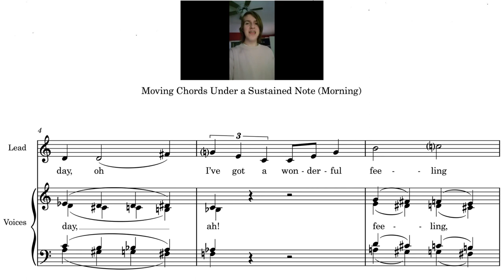Auri Luve's Harmony Practices (microtonal transcription)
Auri's got a great channel! She does cool covers all the time, and I personally am looking forward to where her adventures with microtones will go. Link to channel:

These are the transcriptions of Auri's 4 Harmony practices:
(1) Moving chords under a sustained note
(2) Moving chords under a sustained note V2
(3) Microtonal Modulation
(4) Microtonal Licc

With anything involving microtones (a factor in the last three), I used 96-tone equal temperament notation. All you need to know is that an arrow attached to the accidental represents a change of 12.5 cents (and I'm also using standard quarter tone accidentals). This was not only the actual rationale in number 4, but also worked really well with illustrating number 3.

For 96-TET, I could have also used a plus and minus symbol for 12.5 cents and then arrows for 25 cents. The advantage of using only arrows is that I only have to explain one thing (an arrow is 12.5 cents), and then there's also no confusing mixing and matching of symbols. The disadvantage of using only arrows is that double arrows can seem clunky, and they might confuse someone used to reading eighth tones (48-TET).

A quick guide to "nth tones" and their equal temperaments:
24-TET: quarter tones
36-TET: sixth tones
48-TET: eighth tones
60-TET: tenth tones
72-TET: twelfth tones
96-TET: sixteenth tones